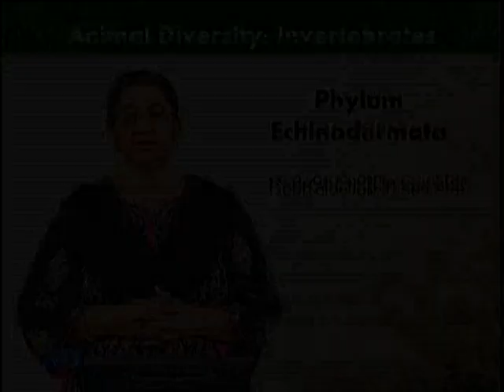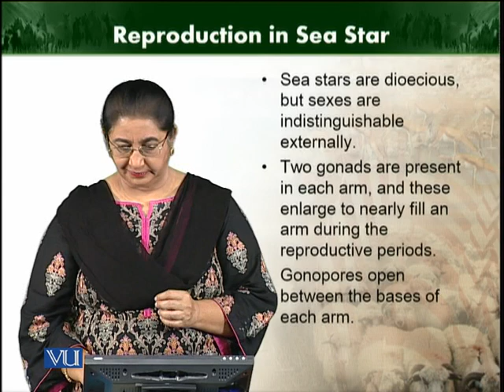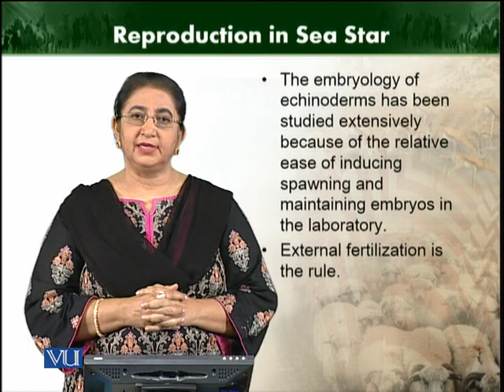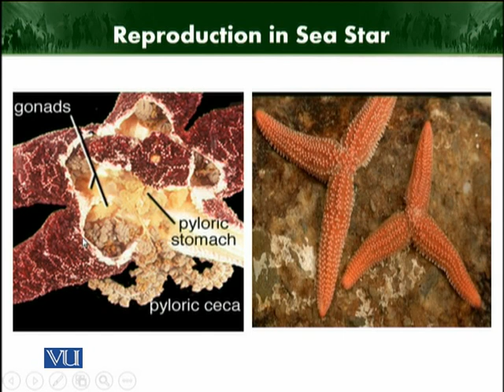Reproduction in sea star | Animal Diversity Invertebrates | ZOO512T_Topic232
Topic232: Reproduction in sea star
by Dr. Farkhanda Manzoor